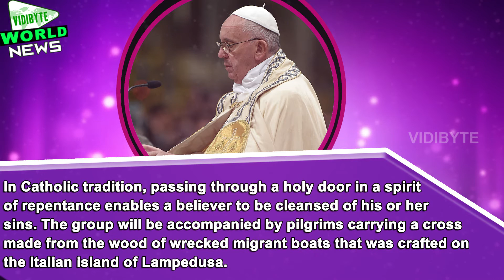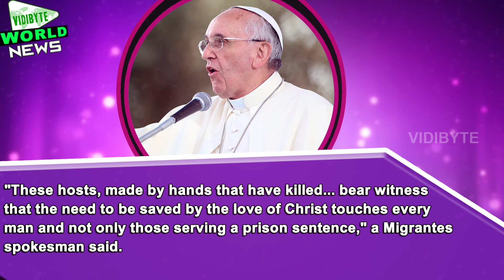Pope Francis Invites 5,000 Refugees to Mass at St Peter's Square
Pope Francis has invited 5,000 refugees to pray with him and attend a special mass at St Peter's to mark the world day of refugees and refugees, the Migrantes Foundation announced on Friday.